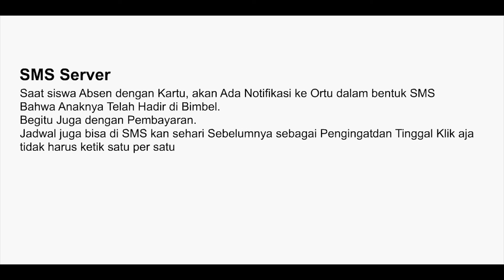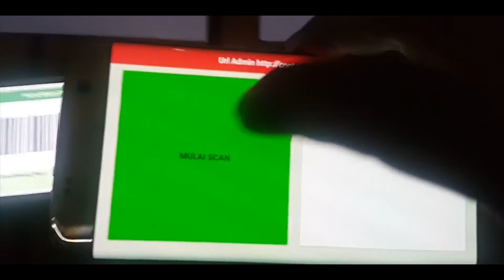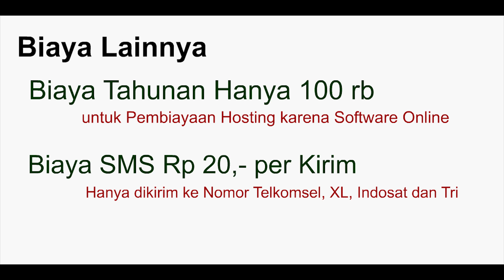Software Administrasi Bimbel dan Aplikasi Bimbel hanya 300 rb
username 1
Password 1